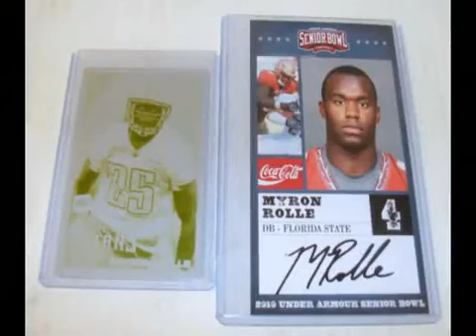My Myron Rolle collection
Vid of my Myron Rolle collection